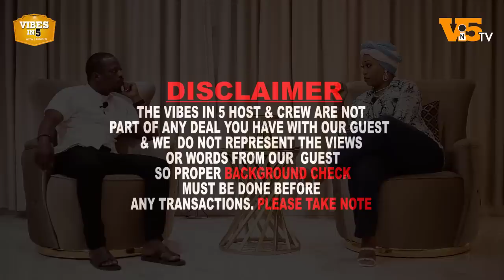How to identify and get rid of energy vampires - The Empress